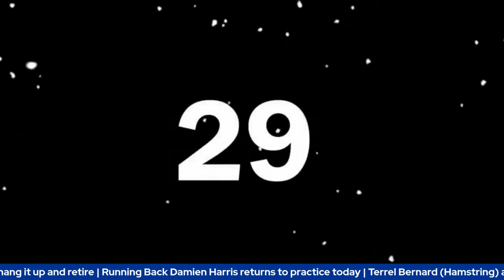Wednesday Night Bills Tailgate | Buffalo Bills News & More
The 2023 Buffalo Bills lost Brandon Shell to retirement and what is going on with Tyrel Dodson getting into heated exchanges back to back days?  We'll get into what we expect in the upcoming Pittsburgh Steelers game as well as anything else you'd like to discuss.  Go Bills!